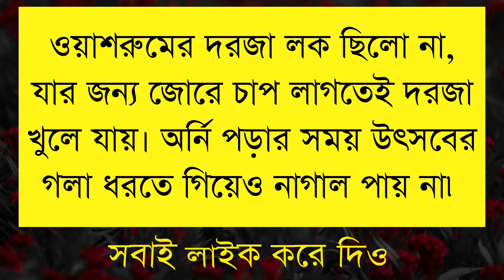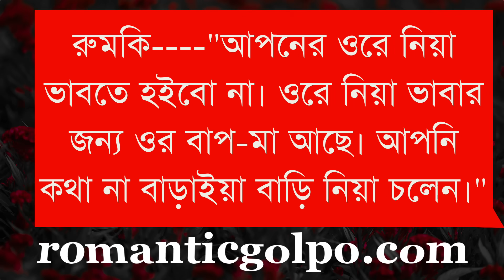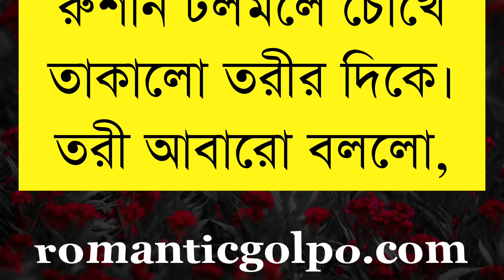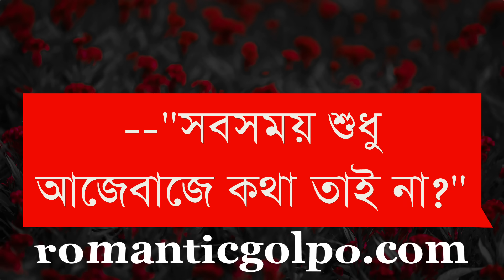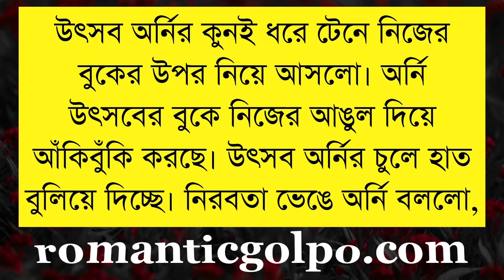তুমি শুধু আমারই হও সিজন ২ || পর্ব ৪ || অরনিশা সাথি || Romantic Golpo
◆label
◆Story
◆ Writter